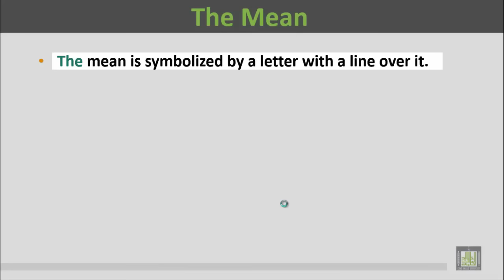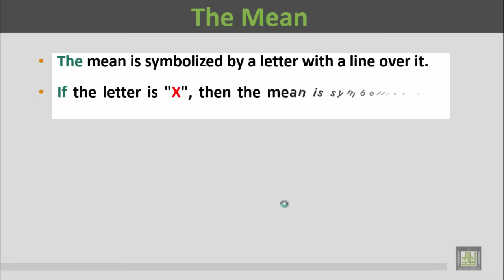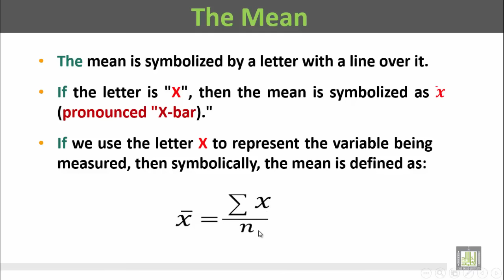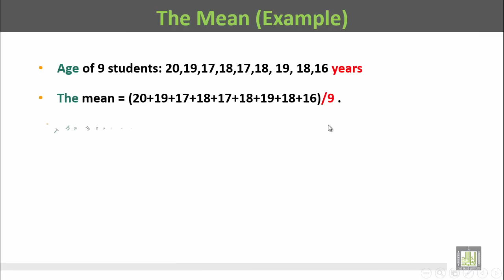Basic Biostatistics - U1-L7 : Mean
المقررات المفتوحة
Mean
1- Definition of the Mean
2- How to calculate the mean